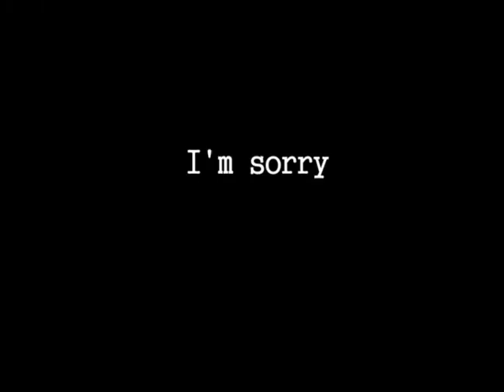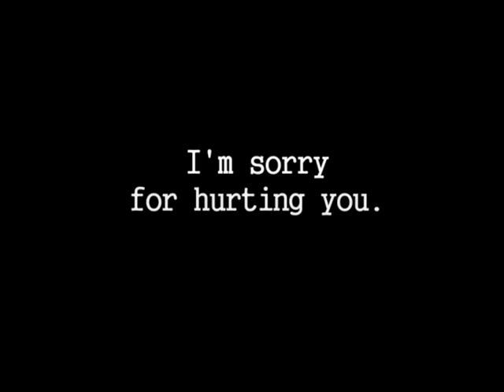Walfas - Feline Decline Pt. 6 (The Search)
Days have gone and everything was silent. Frustrated about his absences, Akane decided to go and look for Suzugo.

Program:
Create.swf

Reasoner: I'm still here

SFX:
Orange Free Sounds
Soundjay

Suzugo Hakutaku by Dagget-Walfas